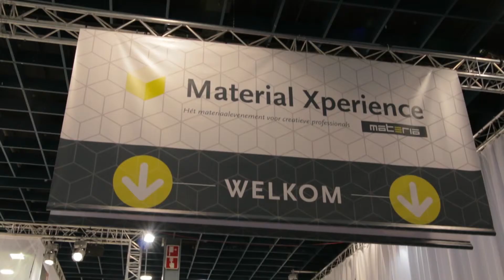Bouwen met magnesiumoxide. Klantervaringen: interview Mark Spee (Think Wonen). BouwBeurs2017 Utrecht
Benieuwd naar hoe de bouwwereld denkt over magnesiumoxide bouwmateriaal? Bent u er klaar voor? Bekijk het interview!

Een interview met onze klant, Mark Spee van Think Wonen uit Noord-Brabant. Mark Spee is een vooruitstrevende bouwondernemer met een duurzame visie en zit al ruim 25 jaar in het vak. Met magnesiumoxide bouwmateriaal van SINH board is hij in staat om kostenbesparend en tegelijkertijd duurzaam te bouwen. Bij de productie van het MgO plaatmateriaal is er namelijk een lagere CO2 uitstoot in vergelijking tot cement. Daarnaast zijn de platen ook nog eens breed inzetbaar voor vele toepassingen en onbrandbaar voor optimale brandveiligheid!